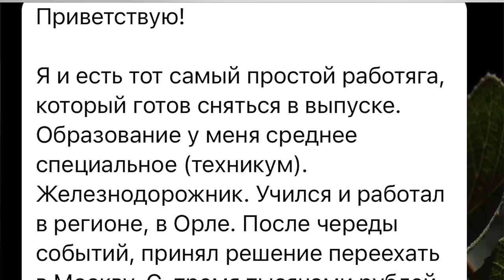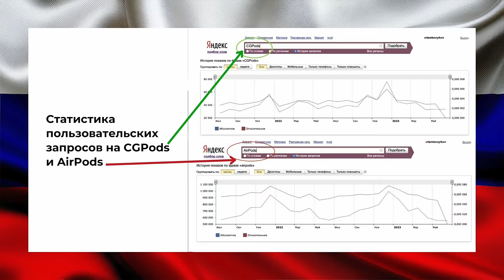КАК ЖИВЁТ ПРОСТОЙ РАБОТЯГА В МОСКВЕ. ПРИЕХАЛ С 3000р В КАРМАНЕ ПОКОРЯТЬ И СТРОИТЬ СВЕТЛОЕ БУДУЩЕЕ!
ТОПовые беспроводные наушники: активное шумоподавление, работа 30 дней без
розетки, влагозащита!
Реклама. ИП Бокова К.Я. ИНН 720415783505 erid: LjN8K7QBN
Реклама. АО "Тинькофф Банк", ИНН 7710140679, лицензия ЦБ РФ № 2673, erid: LjN8Jv3v3
Сними про жизнь простого работяги просили вы и вот сегодня у меня для вас такой выпуск. Приехал из региона на заработки с 3000 рублей в кармане и в первый же день пошел работать. Человек отучился в железнодорожном техникуме и начал работать по специальности за 15,000 рублей в месяц. Спустя годы понял, что жизнь надо менять и без помощи пап и мам отправился в Москву за новой жизнью. А может ли сегодня простой работяга заработать честным трудом на квартиру дом в пригороде и машину? Давайте разбираться.
Тайм коды:
00:00 О чём выпуск?
01:33 Живя в регионе без правильных фамилий и связей карьеры не сделать. Пошел работать на железную дорогу за 15,000 рублей в месяц.
06:57 Ссылка в описании. Промокод MAS24
08:34 Не выдержал такого отношения на работе. Пошел работать к другу предпринимателю помощником на 30,000 рублей в месяц.
12:26 С такими доходами жизни светлой не жди. Пришло осознание, что надо всё кардинально менять. Одним днём уезжает на заработки в Москву с 3,000 рублей в кармане.
14:10 Жил в хостоле 2 года, но туда приходил только ночевать. Первое место работы.
19:36 Денег не хватает. Устраивается на две работы. Переезжает жить в пригород, где ближе до железной дороги и дешевле жилье.
21:30 Идём в гости.  Съёмная студия 25 метров. Реалии жизни.
25:08 О работе и питание, а что у тебя в холодильнике?
28:20 Кратко о жилом комплексе, где снимает студию и хочет купить собственную.
32:01 САМОЕ ИНТЕРЕСНОЕ НАЧИНАЕТСЯ ТУТ. Считаем доходы и расходы.
40:09 Зарисовка: Сколько нужно платить в месяц, чтоб купить студию 27 квадратов и сделать в ней ремонт, а также китайскую машину для работы.
45:54 Пикантная история о работе в такси.
47:06 Домой приезжаю только спать.
48:36 Самые большие чаевые.
50:00 О несправедливости. Считаешь ли ты, что государство должно тебе что-то дать? Зарплату больше. Обеспечить квартирой и иными льготами.
52:20 Перейти из эконом класса в бизнес класс в такси. Выйдет тож на тож.
53:14 Вот ты вкалываешь который год, а за спиной ничего нет. Денег хватает на только выжить.
55:10 Задумывался ли ты о кардинальной смене профессии? Для возможности большего заработка.
56:00 О жизни людей в регионах, кто не хочет переезжать, а средняя зарплата 30,000р твое мнение?